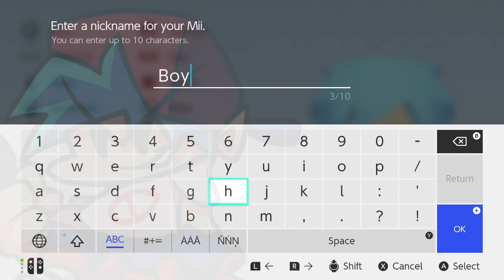Boyfriend Mii Friday Night Funkin!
I made a Boyfriend Mii from FRIDAY NIGHT FUNKIN! I have  gotten a TON of requests to do a Friday Night Funkin' Mii Collection.  So here is the BEST Friday Night Funkin' Boyfriend Mii I have created!  This Mii would be perfect for games like Miitopia. Please Enjoy!